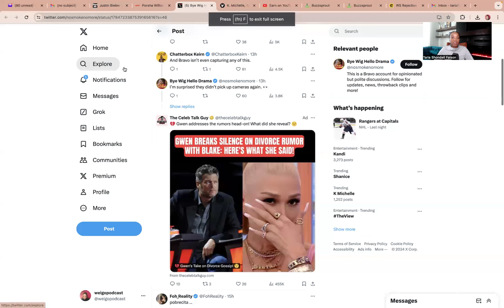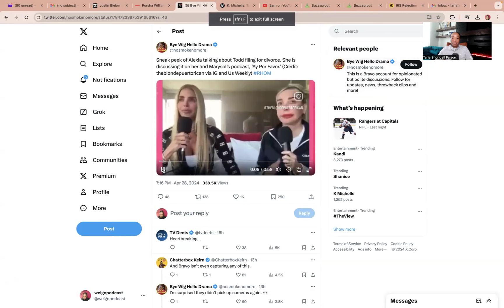WEIGO: Tamar & K. Michelle/Alexia/Simon Guobadia